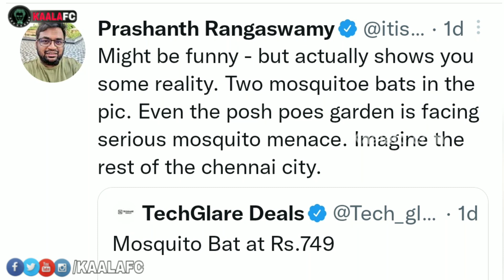ஒரு கொசு பேட்டுக்கு இவ்ளோ அக்கப்போராடா? ரஜினி என்றால் பாண்டா பிரசாந்த் எல்லாம் கருத்து சொல்லுது!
😎KAALAWIN KAAVALARGAL😎

Thalaivar Forever🤘